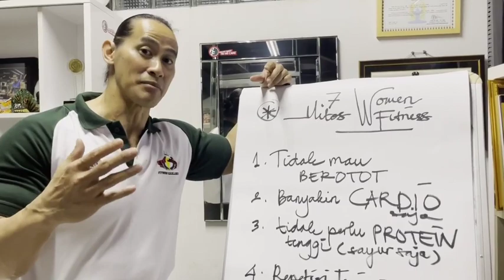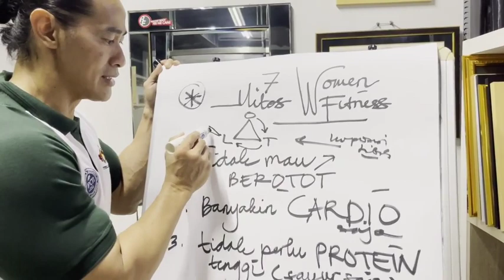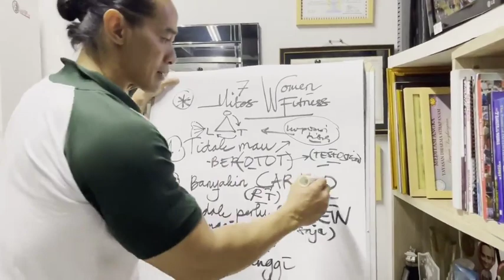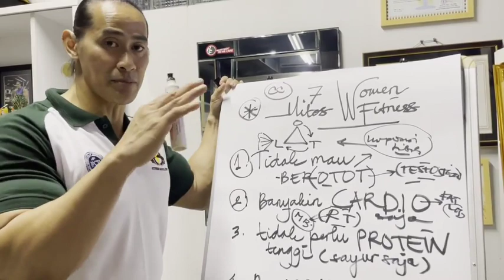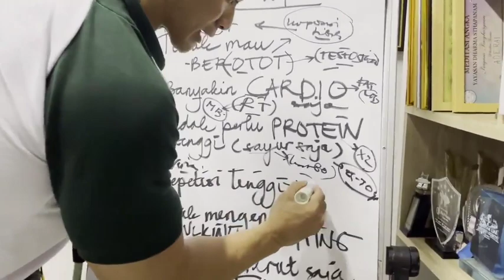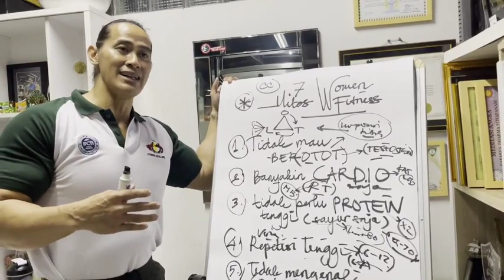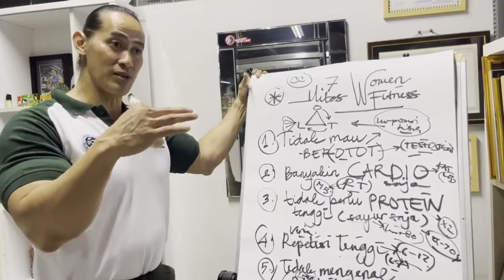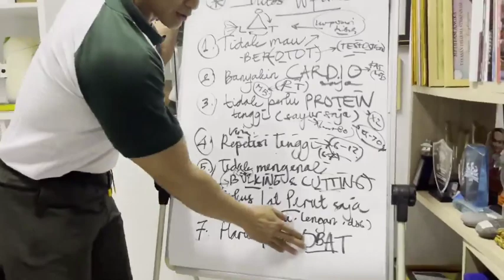7 MITOS Women Fitnes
1. perempuan jangan latihan beban.. tdk mau berotot
2. Banyakin cardio saja
3. tidak perlu protein tinggi, sayur saja
4. tidak perlu angkat berat, repetisi tinggi saja
5. bicara BODY GOALS bagi wanita tidak perlu spt pria ( Cutting/Bulking phase)
6. latihan otot perut saja, yg lain tidak perlu
7. harus pakai OBAT

Kata siapa yaa... 😅